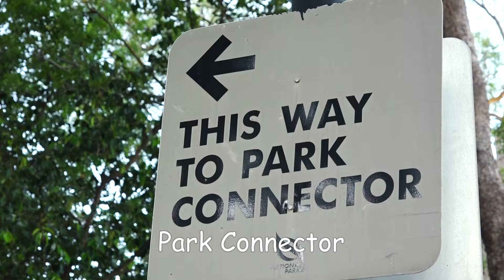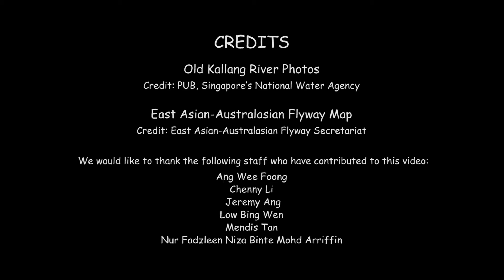Peeky the Pangolin explores Singapore, a City in a Garden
Peeky the Pangolin is eager to explore his island home. On his journey, Peeky visits different parks, gardens, park connectors and nature reserves. He discovers many beautiful trees and plants, and meets other native animals. Suitable for pre-school children.

This video is produced as part of our ‘Pre-school Educational Resource Package on Singapore, a City in a Garden, and its Biodiversity’. Designed and produced specifically for children aged between 5 to 6 years old, this set of resource materials focuses on Singapore’s local flora and fauna.